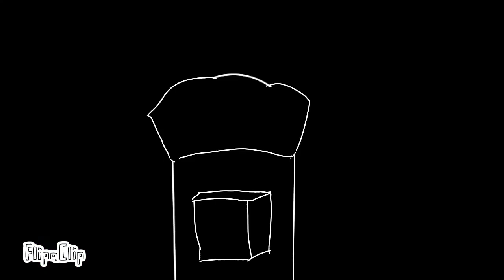assalamu'alaikum blood pop meme sorry cirnge :v btw im sick i will back again ;c